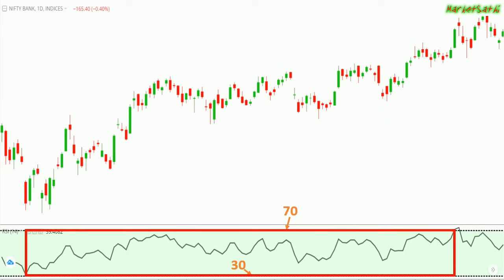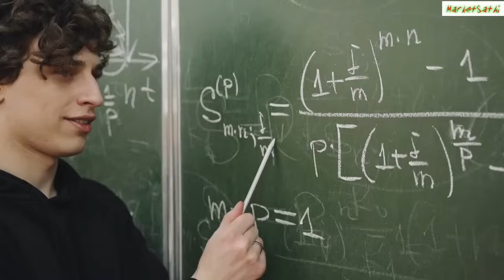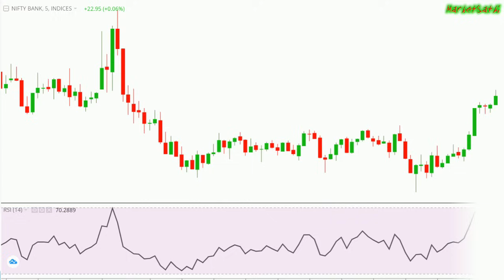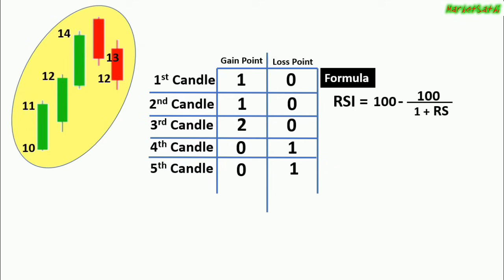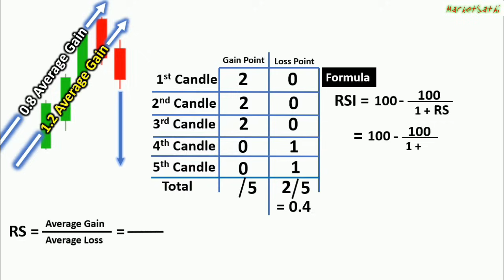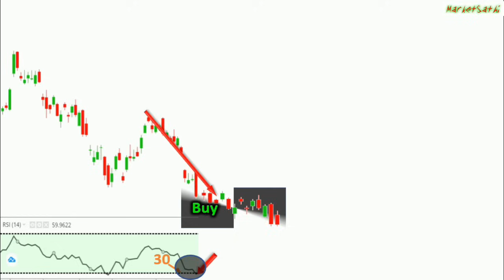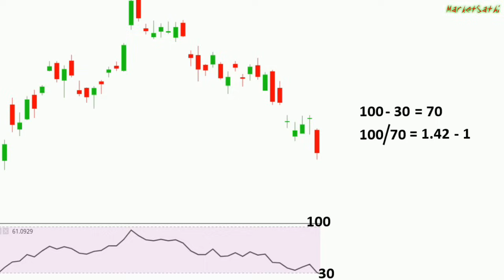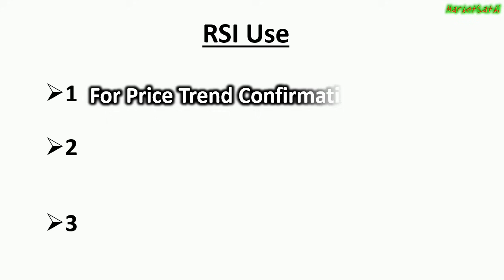Beginner Guide To Relative Strength Index (RSI) Indicator In Hindi | RSI Part - 1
I hope you Will learn something new from this video. I Explained In this video about Rsi Indicators from basic to advanced level | After watching this video you will have good knowledge and understanding about Rsi trading strategy and Rsi indicator |

I hope you Will learn something new from this video.

rsi strategy
rsi indicator explained
rsi indicator trading strategy
rsi trading
trading strategy
rsi trading strategy in hindi
rsi trading strategy intraday
trading
rsi indicator explained in hindi
rsi explained
rsi trading system
forex trading strategy
rsi trading strategy advanced
rsi intraday trading strategy
rsi divergence trading strategy forex
rsi trading strategy forex
Rsi indicators calculation
intraday rsi indicators uses

KEEP LEARNING 👨‍🏫
KEEP PRACTICING 📊